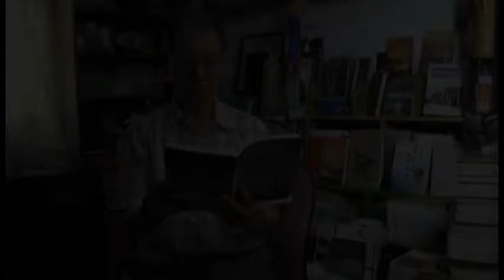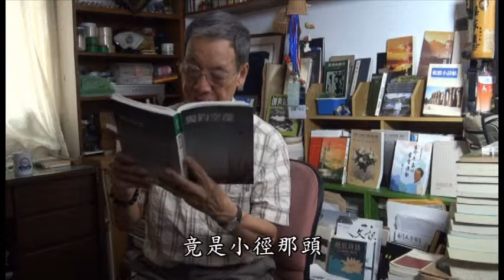張默〈黃昏訪寒山寺〉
莫非，那一列疏疏落落的修竹
正以輕巧的碎步，去佔領
寒山拾得墨幅上的
某些禁域

莫非，那一片悠悠忽忽的鐘聲
透過淒冷的召喚
把千年前夜宴賦詩的景象
暗暗攬入心底

莫非，今夕吾人的情懷
亦如當年的東坡、張繼、韋應物
拎著幾瓶老酒
輕舟步過小小的楓橋
而江村在左
而暮靄在右
還是不要細數勒石上俞樾的題詩吧

莫非，一切俱已熄滅
穿越漏窗上日漸糢糊的風景
我突然發現自己
竟是小徑那頭，一尊不言不語的化石